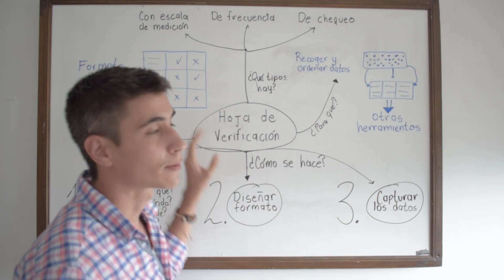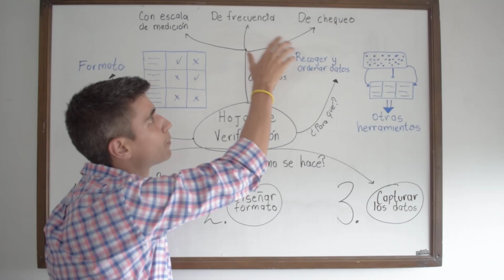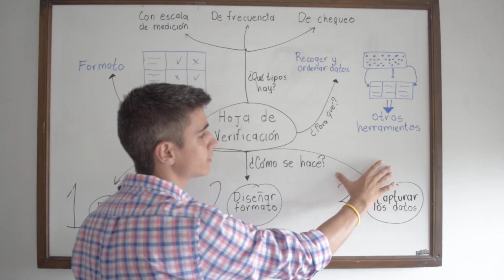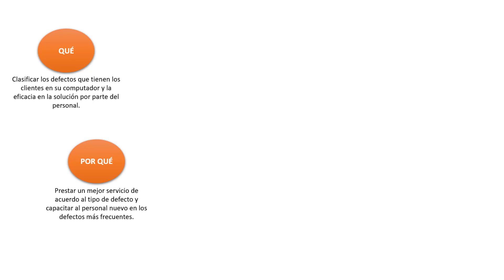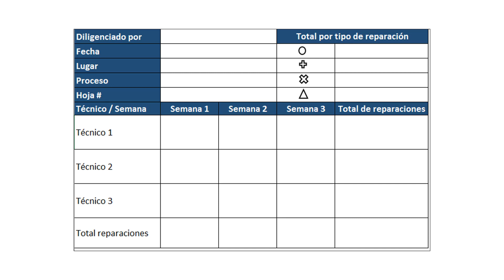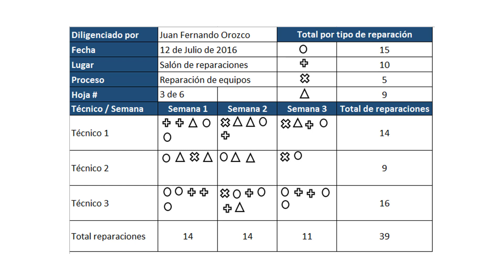La hoja de verificación como herramienta de la calidad + ejemplo práctico 📃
La hoja de verificación, también llamada hoja de chequeo, planilla de inspección y hoja de control, es una de las 7 herramientas de calidad y consiste en un formato generalmente impreso utilizado para recolectar datos por medio de la observación de una situación o proceso específico.

El contenido:

00:12 - ¿Qué es hoja de verificación?
00:55 - Tipos de hoja de verificación
01:52 - Cómo hacer una hoja de chequeo
02:45 - Ejemplo de aplicación de hoja de verificación